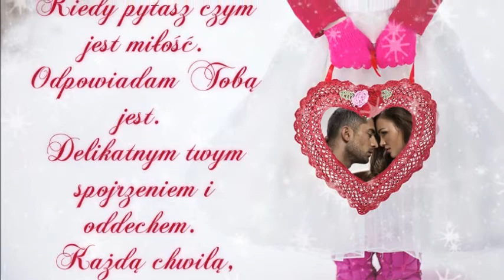Robert Mazurkiewicz, Czekolada Kiedy pytasz